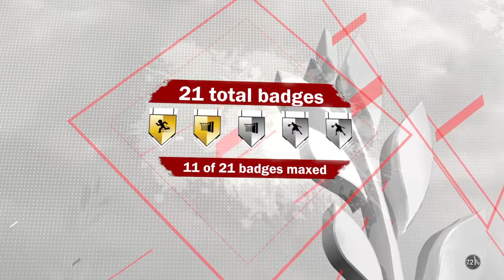Rickkkkkkkkkkkkkk got dunk